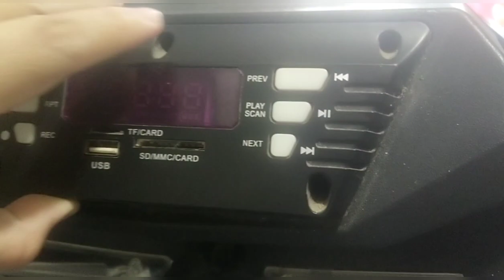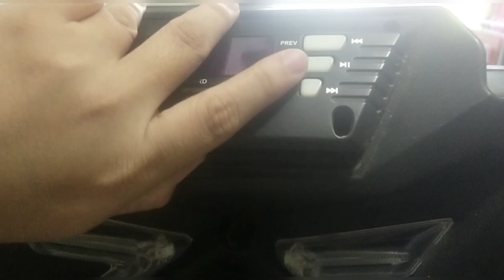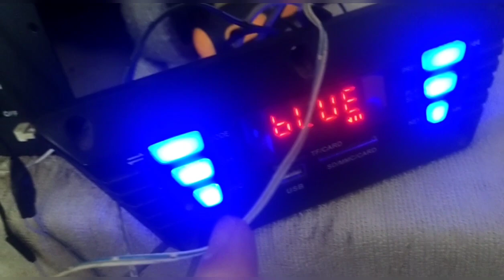dB audio BLUE TREK PA-15BT 1000W BLUETOOTH MUSIC WIRELESS NOT TURN ON LED LIGHT ONY FIX